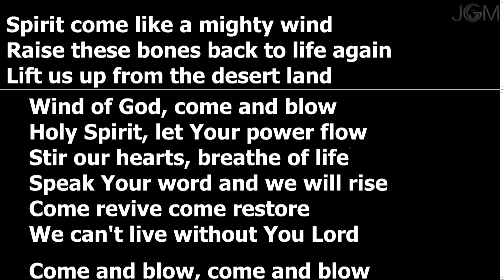Sermon Part II Pastor.Aravind Vincent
Fasting and Prayer - Cornerstone Church Full Service.